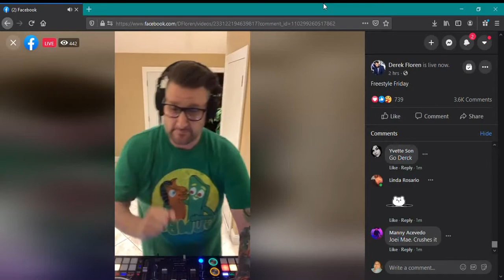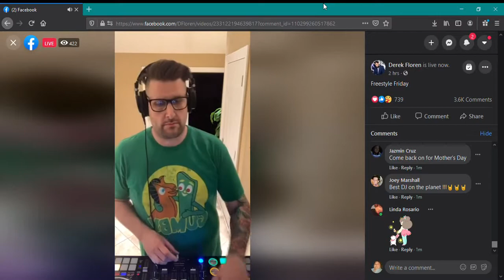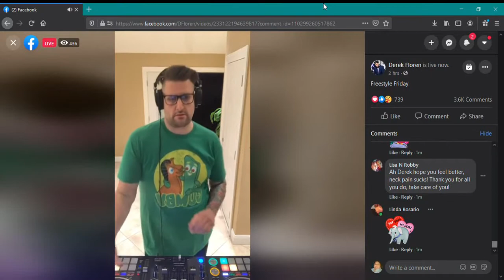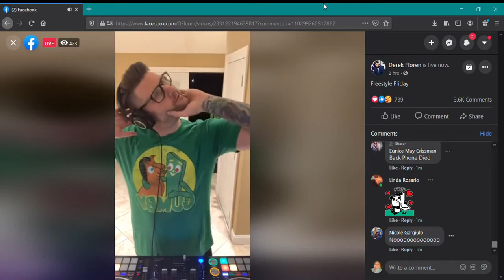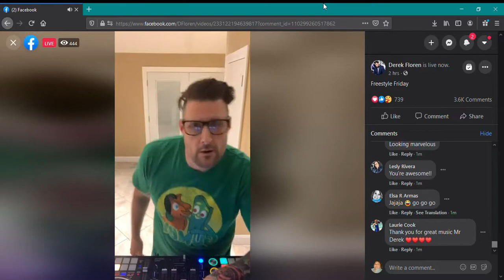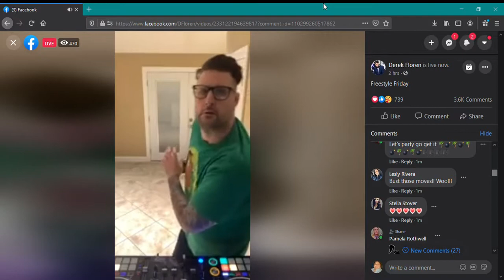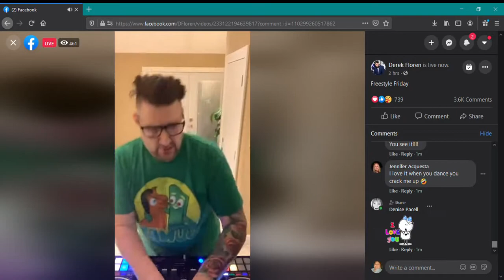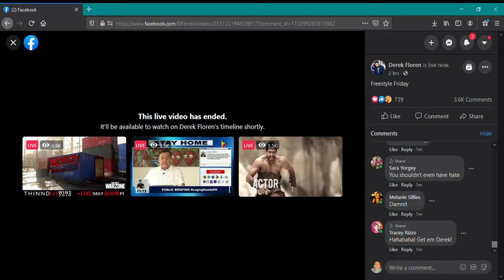Derek Floren Freestyle